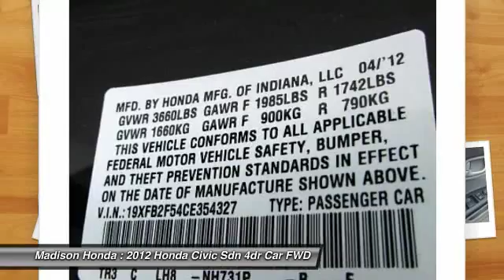2012 Honda Civic Sdn Madison NJ 83035A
2012 Honda Civic Sdn LX

Madison Honda
280 Main Street

RECENT MADISON HONDA TRADE. Honda Certified! What a wonderful deal! Buying used shouldn't mean having to buy somebody else's old ashtray-on-wheels. To some, that simple desire makes the pleasingly fresh, never-smoked-in smell of this 2012 Honda Civic so darn appealing.